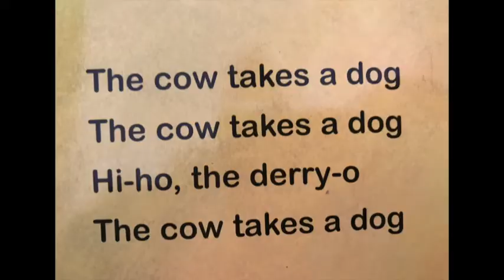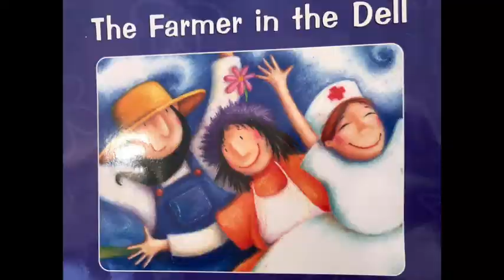The Farmer in the Dell by Wendy Straw (Retold)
►► Help your kids learn through storytelling! Get my FREE Guide to Storytelling | DOWNLOAD

"The Farmer in the Dell" is a classic.  Kids can't grow old without experiencing this story about farm life.

This very famous story is a singing and dancing song from the Mother Goose collection of fairytales.

After the farmer takes or marries a wife, their family grows and grows.  The kids and adults playing this game hold hands and sing and dance in a circle.  They can change the characters if they don't want to use characters like the dog and cat, and they can have as many characters in this story as they like.  (Mother Goose said so!)  Have fun!!!